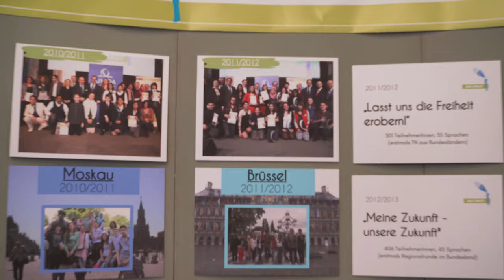"SAG'S MULTI!" 2018/19 Preisverleihung im Wiener Rathaus - Aftermovie [4K]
Am 2. Mai 2019 fand die Abschlussveranstaltung des "SAG'S MULTI!" Redewettbewwerbs statt.
Fast 500 Gäste, 96 der 140 FinalistInnen, mit rund 280 befreundeten SchülerInnen oder Verwandten, über 90 LehrerInnen und SchulleiterInnen dazu Gäste aus Politik und Wirtschaft boten ein buntes Bild im Rathaus.

Der Wiener Bildungs-und Integrationsstadtrat Jürgen Czernohorszky freut sich: „‘SAG’S MULTI!‘ zeigt die sprachliche und soziale Vielfalt, die unsere Schulen und unsere Stadt ausmacht. Mehrsprachigkeit ist ein großer Schatz und eine Bereicherung für jeden Menschen wie auch für die Gesellschaft, sie gehört gefördert und nicht eingeschränkt!“

Neben den Obleuten des VWFI Kraft-Kinz, Rahimi und Himmelbauer und den Hauptsponsoren Bettina Glatz-Kremsner Österreichische Lotterien und Robert Gulla (LUKOIL) waren auch der Vize-Generalsekretär der Industriellenvereinigung Peter Koren, der Generalsekretär des Österreichischer Städtebund Thomas Weninger, der Anwalt Andreas Theiss, aus dem BMeiA Michael Girardi, Leiter der Abteilung „Grundsatzangelegenheiten Integration“ und Dr. Hartmut Müller, CEO der Notartreuhandbank Teil des Publikums.

Unter den Gästen auch Terezija Stoisits (langjährige Politikerin und Volksanwaltin), die als Jurorin für Burgenlandkroatisch mitgewirkt hat, die Wiener Gemeinderatsabgeordneten Faika El-Nagashi und David Ellensohn sowie die langjährige Abg. zum Nationalrat Alev Korun, der Integrationsexperte Kenan Güngör und die Bildungsexperten Heidi Schrodt und Daniel Landau.

Die SchülerInnen wurden von Familie, Eltern,Mitschülern, LehrerInnen und DirektorInnen zum Abschlussfest begleitet.

Wir danken allen, die den Redewettbewerb möglich machen.

Ein ganz besonderer Dank gilt allen SchülerInnen, die mit Mut, Selbstbewusstsein und innovativen Gedanken sich dem Wettbewerb stellen!

Herzlichen Glückwunsch allen PreisträgerInnen!